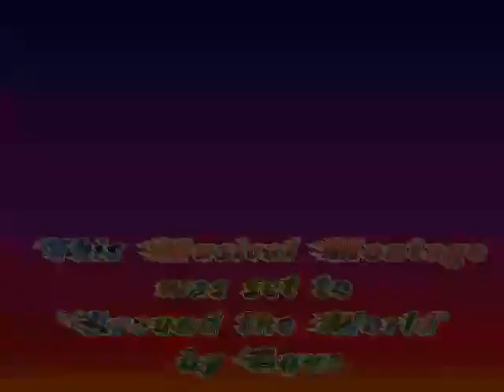Musical Montage of Art set to "Around the World" by Aqua - WebM VP8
"Around the World" by Aqua accompanies this Musical Montage of animated mixed media computer graphics and oil on canvas art by The Unknown Artist.
Video format: WebM 2.1Mbps VP8